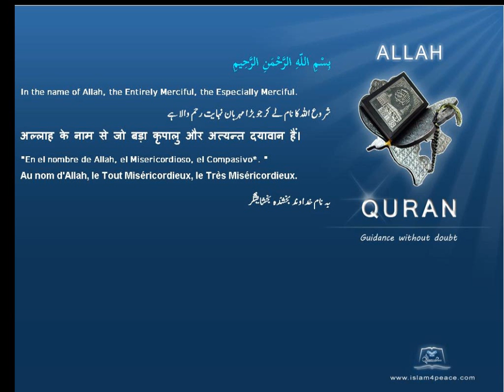سرقة Stealing Quran by Theme English Only